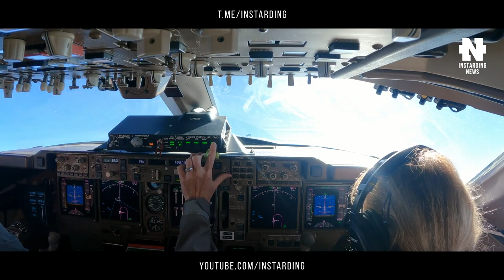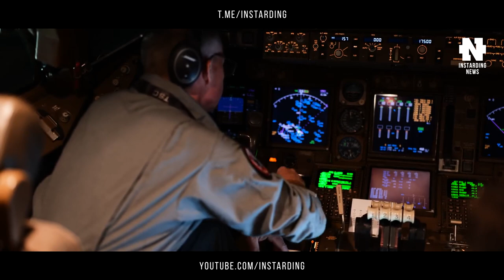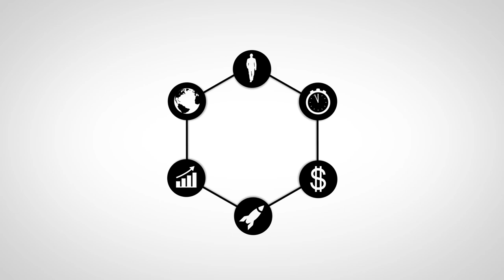Blue Origin Джеффа Безоса успешно испытала капсулу для туристов и ракету New Shepard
👇 Отзывы из закрытого канала!

00:00 - Интро
00:37 - Испытание ракеты New Shepard Blue Origin
02:30 - Virgin Orbit впервые доставила спутники на орбиту
03:39 - Metacycle первый недорогой электробайк для города и хайвея
05:25 - Солнечный катамаран-амфибия
07:44 - Altwork создала компьютерный стол, за которым можно работать лежа